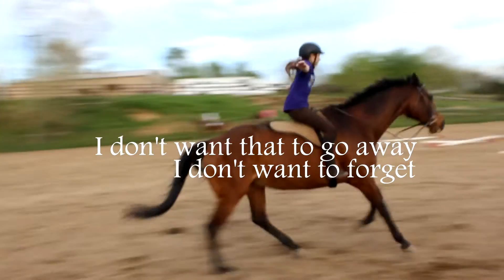Goodbye Lewie - My Horse of a Lifetime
I cant describe the amount of pain i'm feeling right now. Its like a nightmare i cant wake up from. This horse was more than just a horse to me, Lewie was my everything. Whenever i was sad or upset i turned to him, he could always manage to put a real smile back on my face. This time he cant. And i have no one to turn to. No one can ever make me feel the way he made me feel, that feeling was happiness. I love you so much Lewie, more than words can describe. R.I.P my beautiful boy